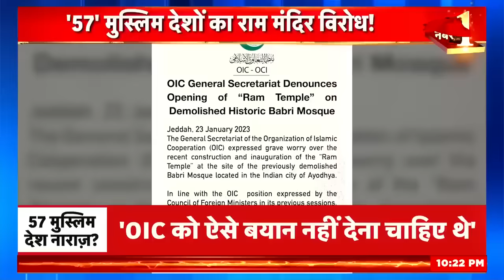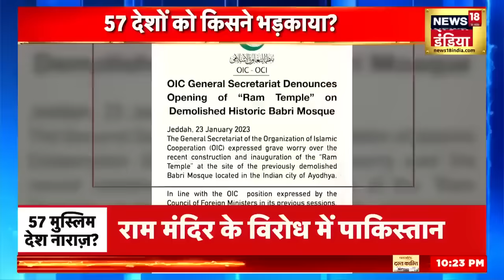राम मंदिर के विरोध में '57' मुस्लिम देश ! | OIC | Ram Mandir | Ayodhya | Pakistan | News18 Punjab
As soon as Ram Lalla was consecrated, there was a stir in the OIC made up of 57 Muslim countries. The agitated OIC has angered the Hindu organizations by giving a wild statement on the Ram Temple. While the OIC's love is overflowing for the Babri Masjid, On the other hand, OIC's hatred towards Ram Mandir can be clearly seen.
 रामलला की प्राण प्रतिष्ठा होते ही 57 मुस्लिम मुल्कों से बने OIC में हड़कंप मच गया है, बौखलाए OIC ने राममंदिर पर बवाली बयान देकर हिंदू संगठनों को नाराज कर दिया है बाबरी मस्जिद को लेकर जहां OIC का प्यार उमड़ रहा है, तो वहीं दूसरी तरफ राम मंदिर से OIC का बैर साफ देखा जा सकता है